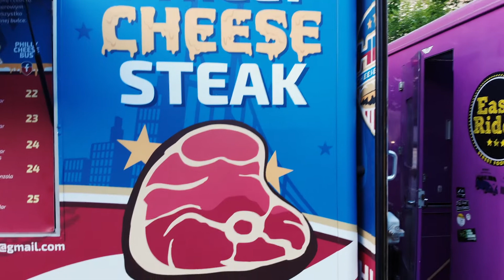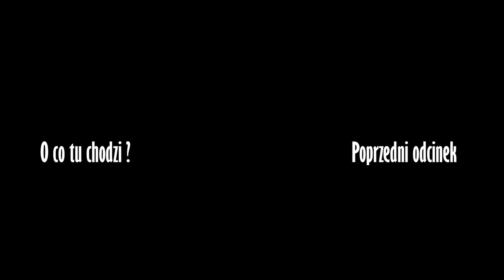130 na start #17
FoodTruck... czyli znowu o jedzeniu i znowu w Płocku.